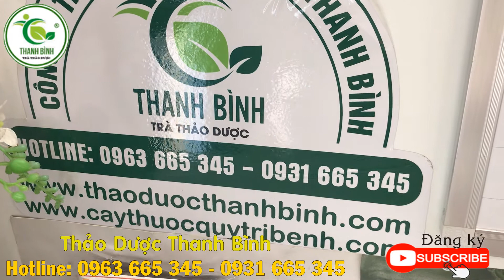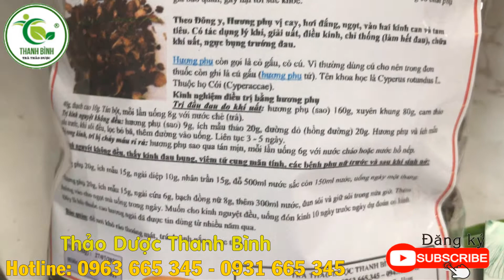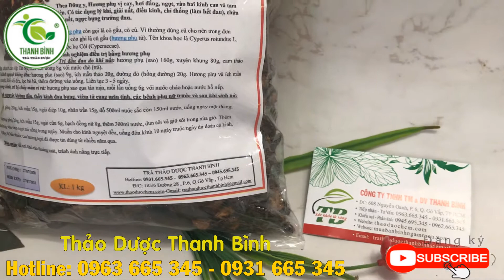Hương Phụ - Địa chỉ bán hương phụ tại TPHCM chất lượng và giá tốt nhất